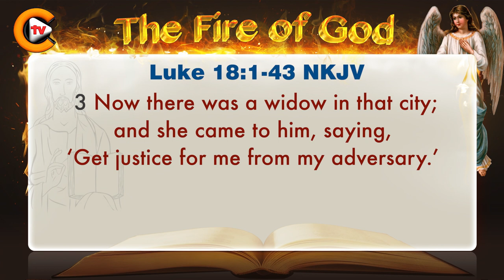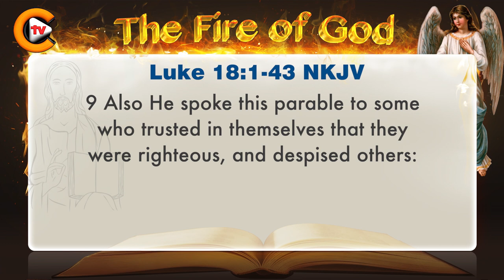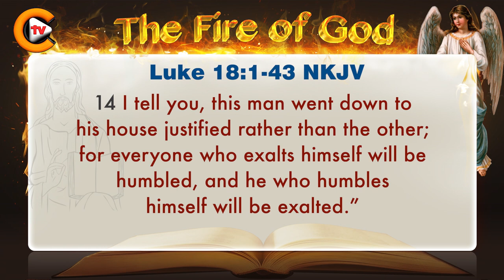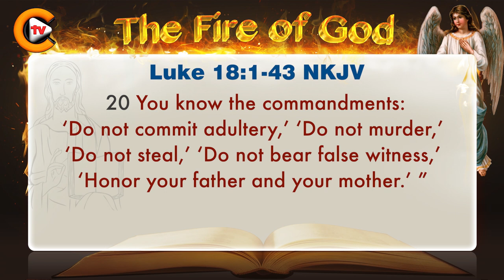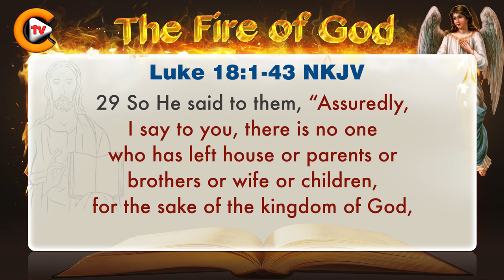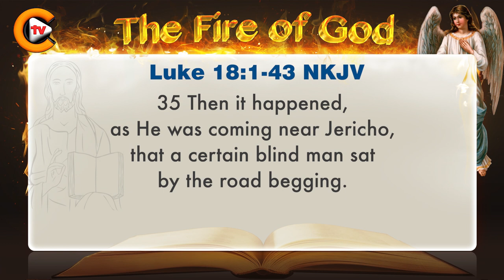♥️Gospel of Luke Chapter 18 ♥️biblestudy ♥️nkjv 🎚️bible